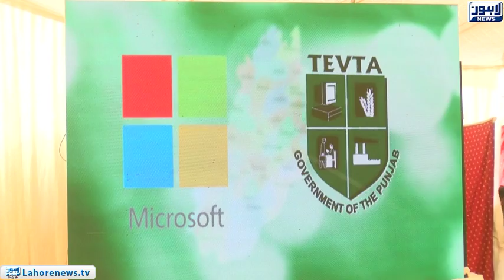Achievement of one crore jobs is the target of Tehreek-e-Insaf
Achievement of one crore jobs is the target of Tehreek-e-Insaf : : Provincial Minister of Industry and Trade